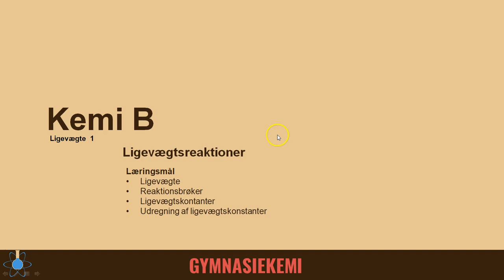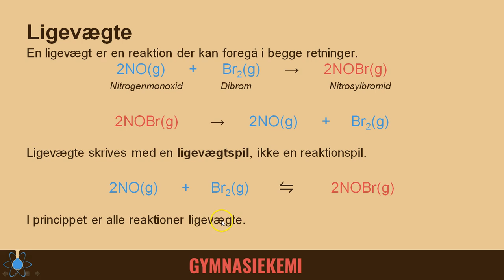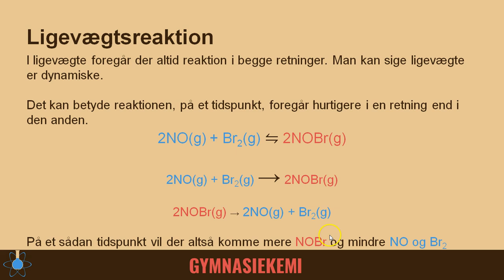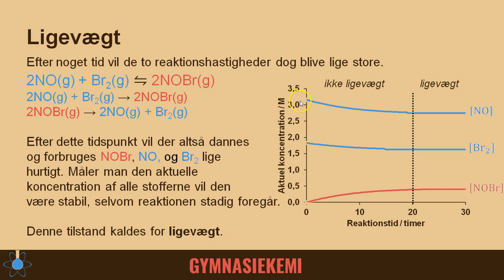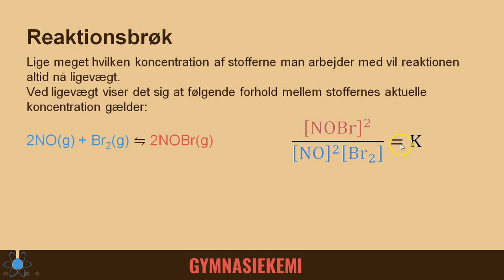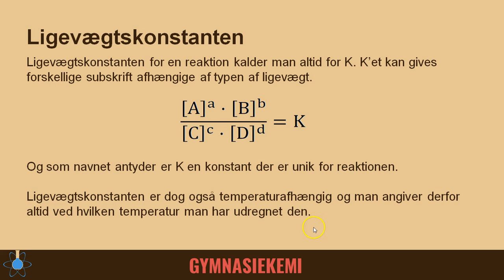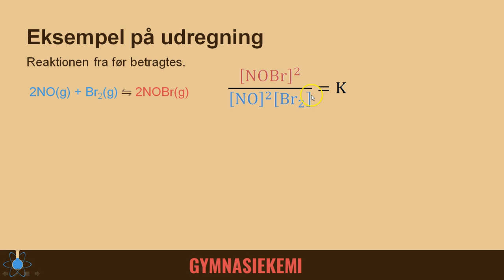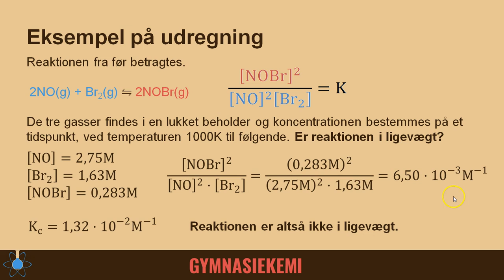Ligevægtsreaktioner | Kemi B - Ligevægte 1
Start - 0:00
Ligevægte - 0:13
Ligevægt - 2:40
Reaktionsbrøker - 4:38
Ligvægtskonstant - 6:49
Eksempel på udregning - 7:44